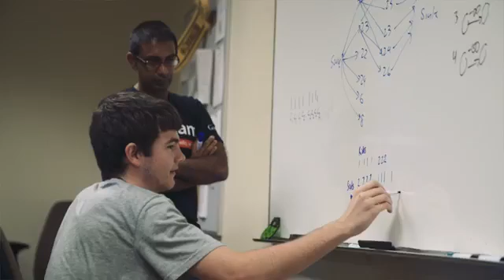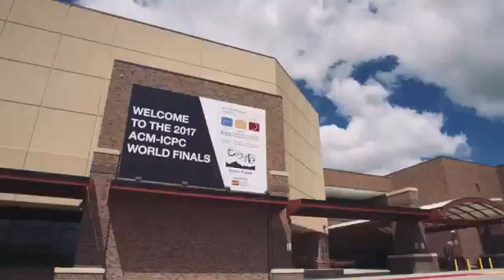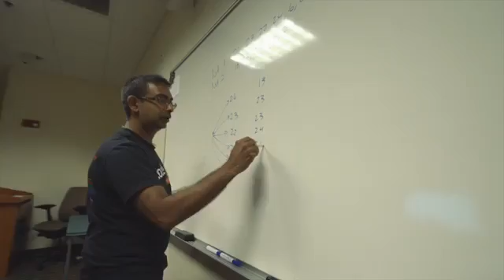UCF Programming Team in World Finals Again, Ranks #1 in U.S. 2017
For the sixth consecutive year, University of Central Florida earns an exclusive ticket to compete with the world's elite computer programming teams. The 2017 UCF team ranks No. 1 in the U.S. and No. 13 in the World out of 13,000 teams that competed regionally.